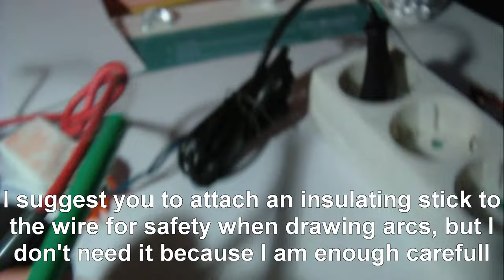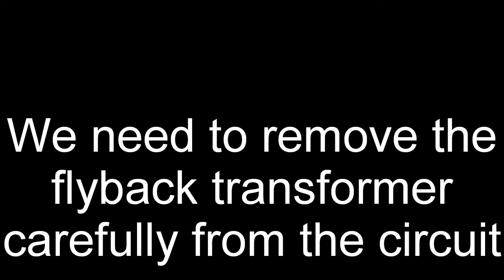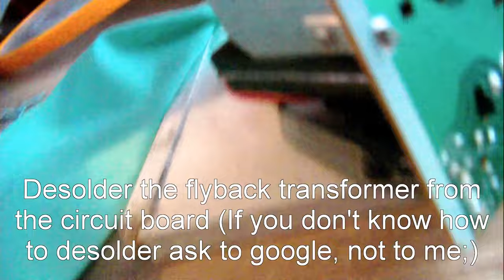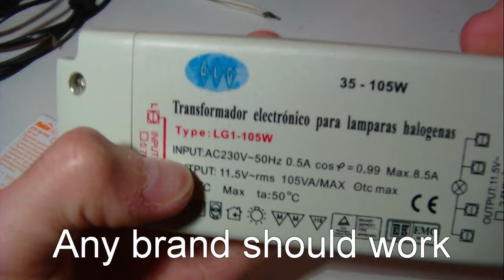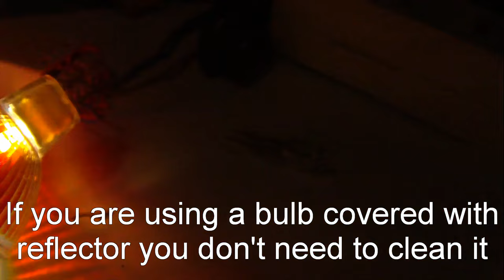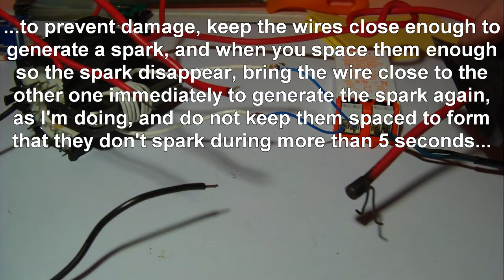Easiest way to make a HV supply from an old TV or PC monitor (best flyback driver)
USE RUBBER GLOVES WHEN DISASSEMBLING THE TV BECAUSE IT CAN HOLD SOME CHARGE EVEN IF IT IS NOT PLUGGED
MOST POWERFUL AND EASIEST FLYBACK TRANSFORMER DRIVER I HAVE EVER SEEN
You can make this WITHOUT KNOWLEDGE OF ELECTRONICS!!!
In this video I show you step by step how to extract the flyback transformer from an old TV or computer monitor and the best and easiest way to drive the flyback transformer: with a 12v electronic halogen. This is the easiest and most powerful way.
If you want to buy the trensformer online, here you can buy one for about $3
alta tension transformador el mejor alimentador voltaje